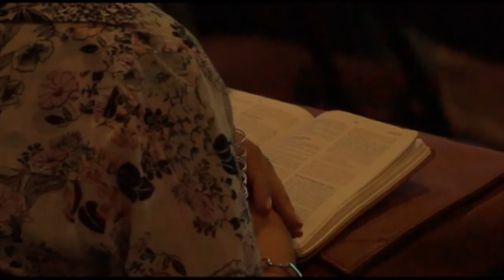Sólo di la palabra - Carlos Elizalde (ACHD)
Conferencia impartida el domingo 6 de Septiembre del 2015 en la Familia Amistad por nuestro Director el C.P.A. Carlos Elizalde. Hoy vivimos en un mundo donde al parecer la palabra no cuenta. Con tantas firmas, contratos, avales, testigos, etc. Esa experiencia en la vida incluso se mezcla con nuestra relación con Jesús. Sin embargo, el centurión romano, aun sin ser parte del pueblo de Dios entendió que la palabra de Jesús tenía autoridad sobre la enfermedad. "Sólo di la palabra," sabía el centurión que la enfermedad no podía más que someterse a la autoridad misma de Jesucristo.